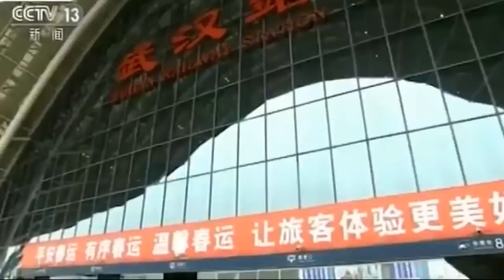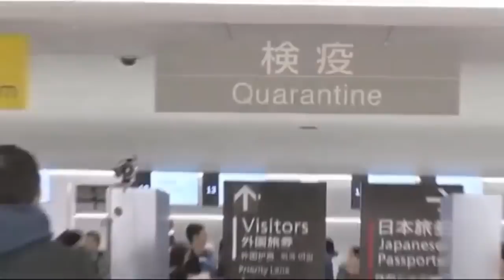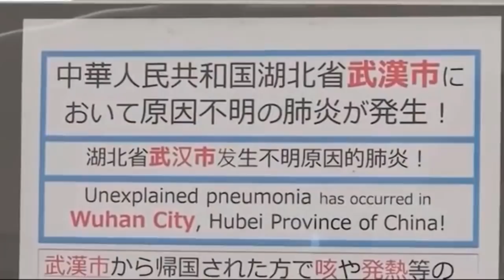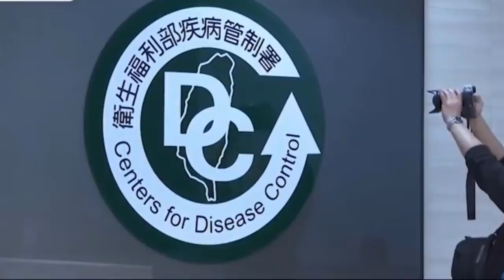NGERII!! VIRUS CORONA DARI WUHAN CHINA SULIT DIKENDALIKAN, Corona Sudah Menyebar di 13 Negara